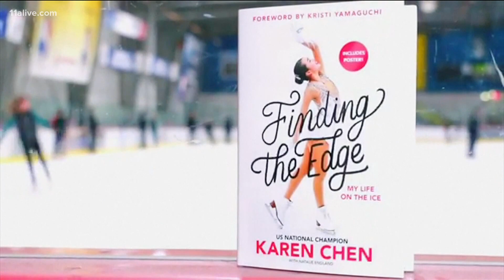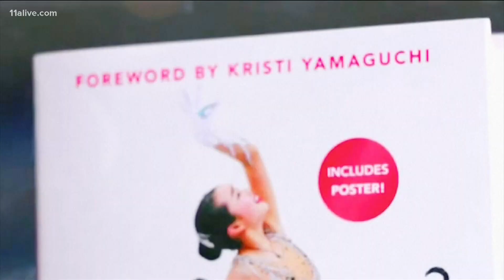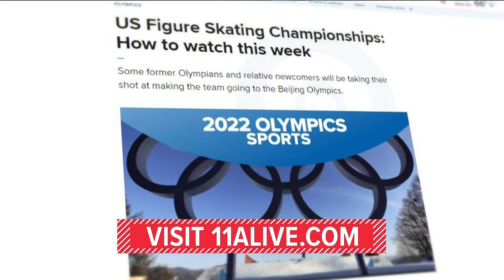Figure skater shares her story ahead of 2022 Winter Olympic Games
Fremont, California is home to two Olympic skaters.